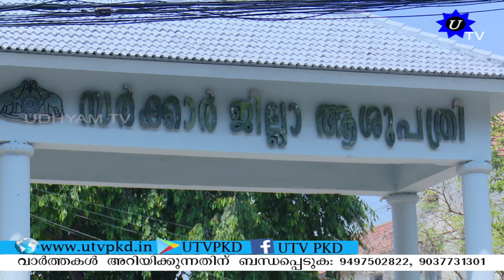കോവിഡ് വ്യാപനം നിയന്ത്രണ വിധേയമാവുന്നില്ല